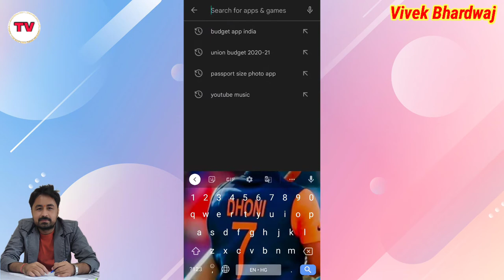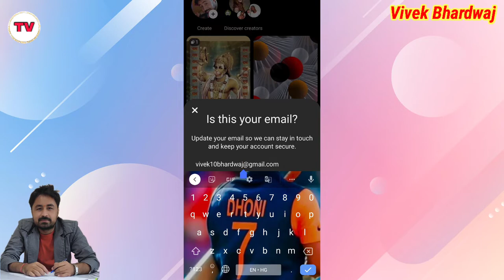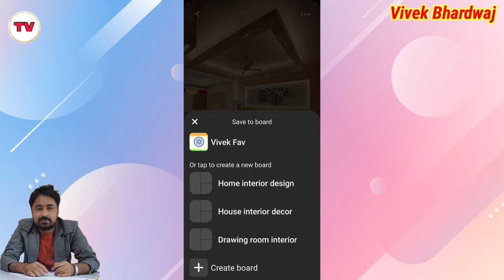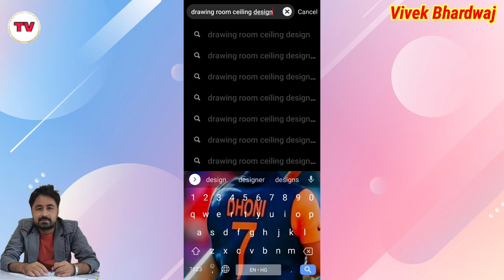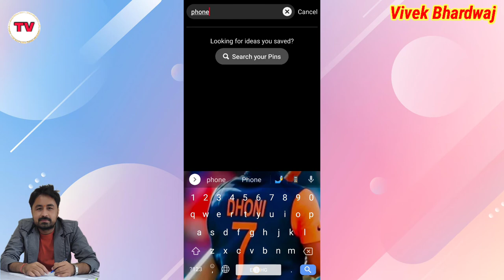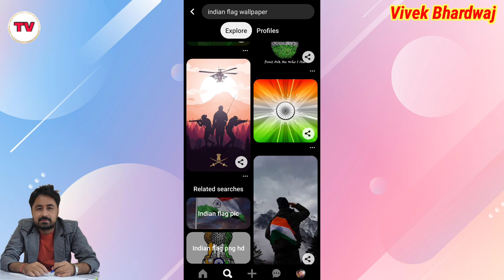Pinterest App Kya Hai | How to use Pinterest in hindi | Pinterest app kaise use karen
Title Tags:
Pinterest App Kya Hai,
How to use Pinterest in hindi,
Pinterest app kaise use karen,
Pinterest app,
Pinterest app kaise chalate hai,
what is Pinterest app,
Pinterest क्या है,
How To Use Pinterest 2022,
Pinterest App Review Hindi
Technology with vivek,
Vivek Bhardwaj,